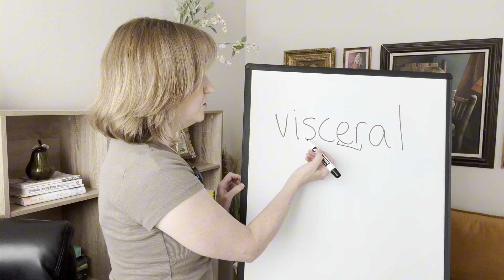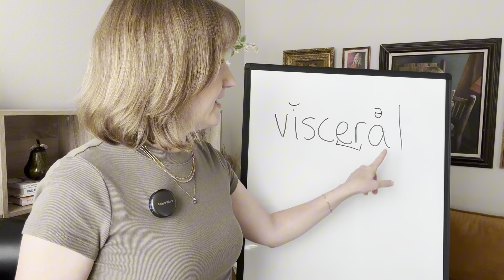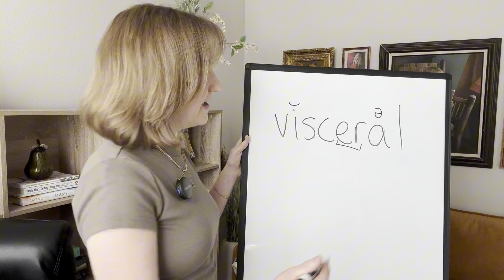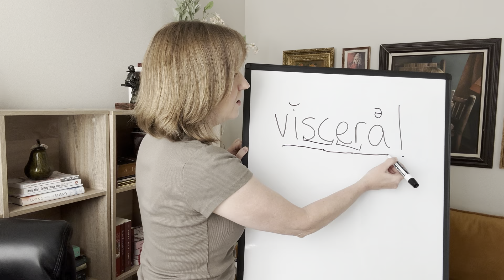How to Read "Visceral"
Learn HOW to read each letter in this word, sound by sound. Learn how to sound out words, not just memorize or guess at them.

Get a FREE MONTH of online reading lessons. Join my online reading class for 1 month free (8 free classes!) here:

Follow along with the print-at-home lesson and practice the pencil-reading technique. This class is perfect for teenagers and adults, including those with dyslexia, who want to improve their reading skills.

This video is about [LIVE Class] Reading Class for Adults, How to Read, Reading Lessons for Adults | Learn Reading. But It also covers the following topics:

Phonics For Adult Learners
Adult Literacy Program
Overcoming Dyslexia Reading

Video Title: [LIVE Class] Reading Class for Adults #18. How to Read, Reading Lessons for Adults | Learn Reading

👉 LIVE Adult Reading Class  16. How to Read, Reading Lessons for Adults  reading for beginners English

👉 LIVE Adult Reading Class  15. How to Read, Reading Lessons for Adults  reading for beginners  English

👉 LIVE Adult Reading Class  14. How to Read, Reading Lessons for Adults  reading for beginners English

✅ About Learn Reading.

Welcome to Learn Reading! Our channel helps parents teach their kids to read, supports adults looking to improve their skills, and offers guidance for those with dyslexia. We also provide tips for aspiring reading tutors. Each video is designed to meet your needs, whether you're a parent, adult learner, or tutor.

Join us and enhance your reading journey today! Discover practical tips, engaging lessons, and expert advice to boost reading skills for all ages.